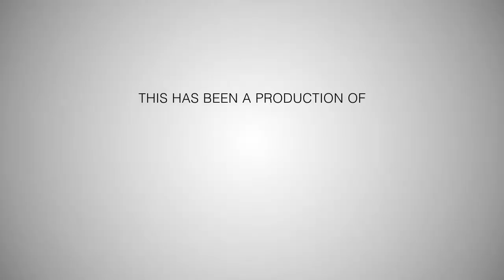NCMCO Instructor Series: Installing a WIC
In this video, Cleveland Community College computer information technology instructor, Jonathan Davis, shows you how to install a wide-area network interface card, or WIC, in a Cisco 1841 router.